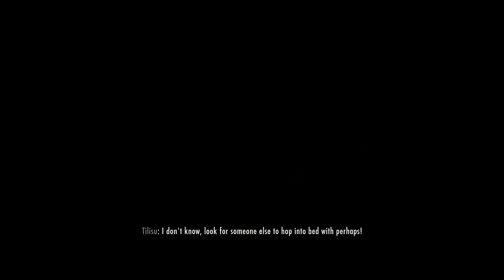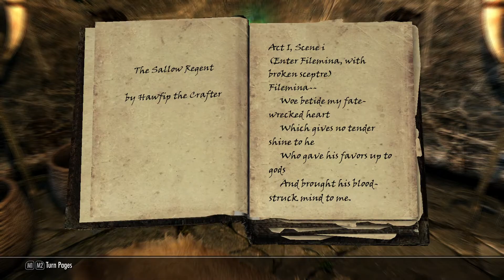Skyrim 100% Maximized Legendary Playthrough - 155. I HAVE THE POWER!!!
This is it - in this video we complete the process we started last time, and by the end we have weapons and armor that will completely dominate the rest of the game, even on Legendary difficulty.

Last time the armor sets we enchanted were practical - we enchanted a set for doing Smithing and Alchemy, and another set for selling items.  Now it's time to start crafting sets we'll actually use in combat.  We start with the daedric armor we crafted last time, which we enchant into the Slayer armor set.  It's loaded with Fortify One-handed and Fortify-Two-handed enchantments, making it the set we will use with either a two-handed weapon or sword-and-board style.  Most notably we'll be using it very shortly to do the Companions questline.

After that I realize I made a mistake.  When I was forging at the Skyforge I was supposed to also make some gold diamond necklaces and gold diamond rings.  So we head back to Whiterun to pick up the materials, as well as the ingredients we need to make Fortify Smithing potions.  After crafting the jewelry at Adrianne's, we're off to Solstheim.

Back at Severin Manor, we craft the Fortify Smithing potions that will make our weapons and armor unthinkably powerful.  We then finish enchanting the necklace and ring to go with our Slayer armor set.  Next it's time to put those Fortify Smithing potions to good use.  We equip our Master Craftsman set along with the Notched Pickaxe, switch to the Seeker of Might power, and pop a potion before hitting the grindstone and workbench.  Everything gets improved well into legendary status, of course.  Our armor exceeds the armor cap several times over, and our weapons now do a few hundred damage.  When our Slayer set is equipped, that value goes to around a thousand damage.  And not only are we getting 80% physical damage reduction with our armor, but between the Resist Magic enchant we put on it, our Agent of Mara effect, and the Magic Resistance perks we'll be getting shortly, we're quite close to the magic resistance cap of 85% as well.

The bottom line is that it's game over.  We'll never need to fear death again.  Even legendary dragons will barely be able to scratch us, and we'll be able to kill them in a half dozen hits at most.  I promised you a 100% Maximized playthrough, and this is a big part of it - showing the maximum power you can achieve as a player through the crafting system.

Speaking of crafting, we finish up by enchanting our one-handed sword and shield, which become Thorn and Memory based on the reference I discussed last time.  Then it's time for a little cleanup.  We switch back to the Seeker of Might power to get an extra 10% effectiveness in combat on top of the ridiculous damage we're already putting out, and we also change out our Scholar's Insight power for Companion's Insight, since we no longer need it.  We then head back to Whiterun for a bit of inventory management.

Crafting these weapons and armor is really the pinnacle of our path to Ultimate Power, but there is one more step we need to do as well, and we'll start on that next time.